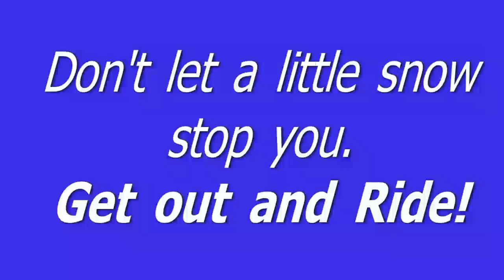Day after Christmas ride at the Dam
Can't let a little snow stop our Sunday ride. The snow makes it that much more fun.